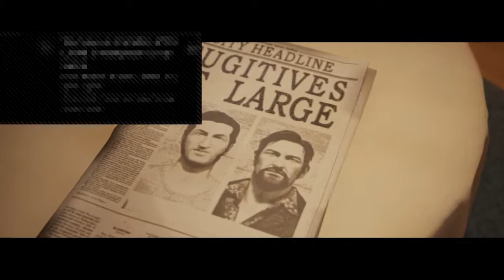a way out part 3